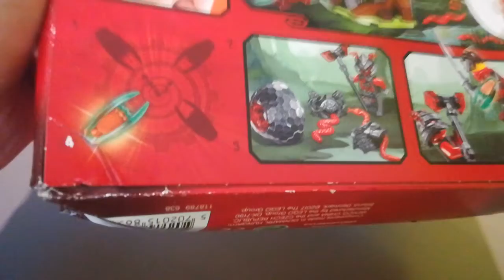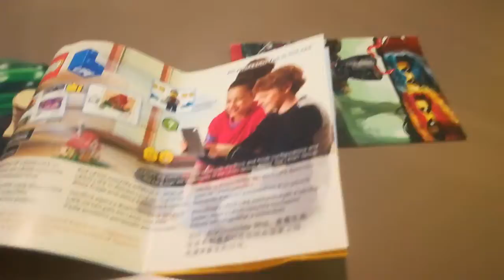Zestaw Lego Ninjago 70621 Atak Cynobru-Recenzja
Dziś recenzja zestawu z Lego Ninjago 70621. Jest to zestaw z sezonu 7 Władcy Czasu